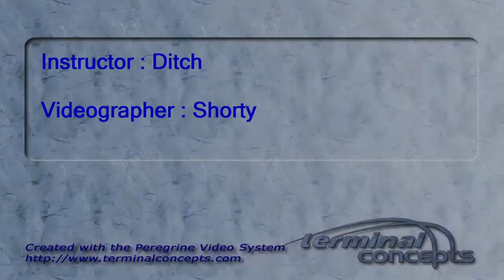Ken Huffman's Tandem skydive!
Ken Huffman's tandem skydive on Friday, June 17, 2011 with Ditch.